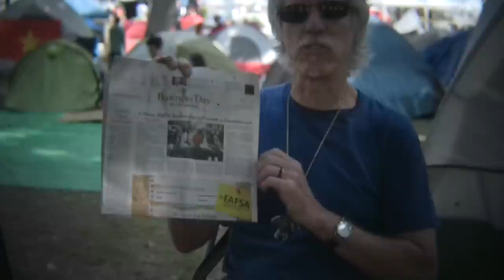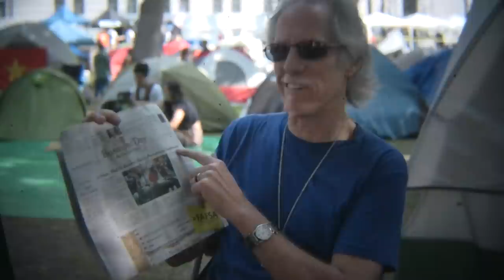Interview with John Densmore of The Doors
"Money is like fertilizer; when hoarded, it stinks. When spread around, stuff grows."

(camera/edit: dave romanski)